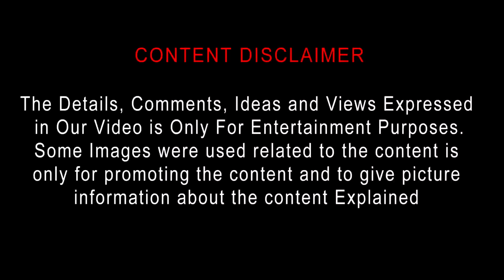Last Night in Soho Tamil Review | Last Night In Soho (2021) Movie Review (தமிழ்) | Thriller - Horror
Last Night in Soho Tamil Review | Last Night in Soho (2021) Movie Review Tamil | Last Night in Soho Review | Top Cinemas | last night in soho tamil review

2021 | 1h 56m | Horror, Mystery
Director: Edgar Wright
Cast: Thomasin McKenzie, Anya Taylor-Joy, Matt Smith
Parental guide: R